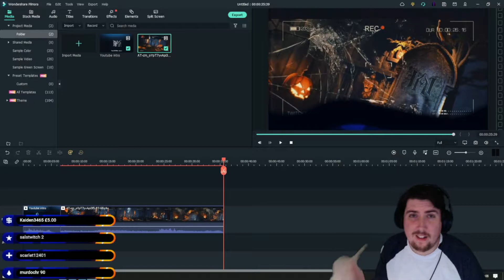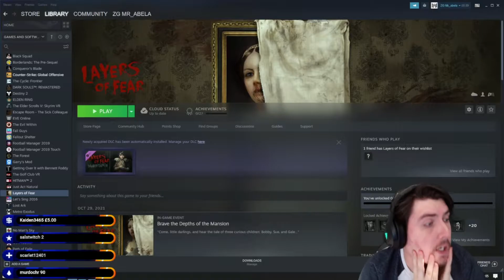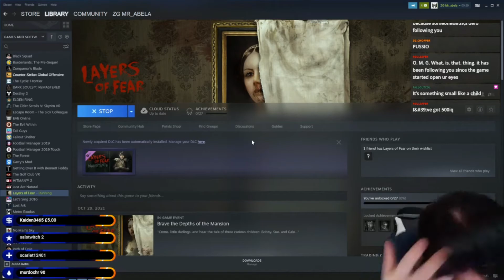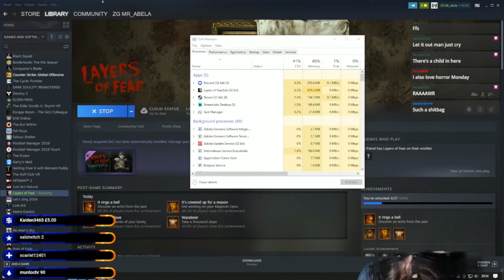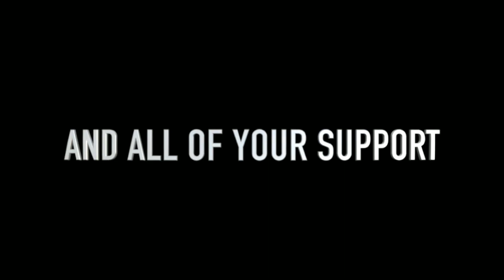Layers Of Fear - Best bits part 1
if you want a laugh watch this